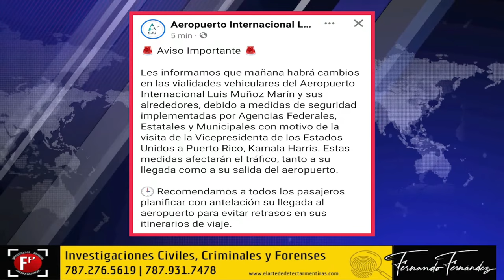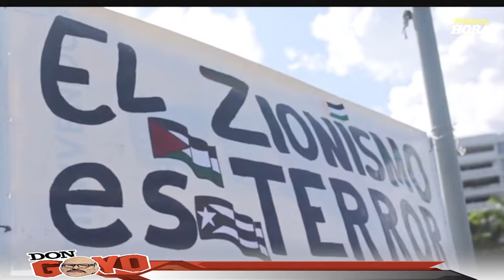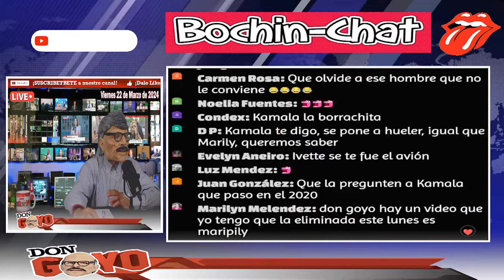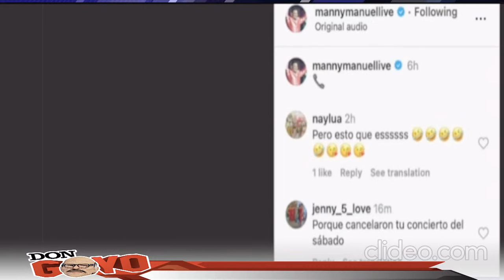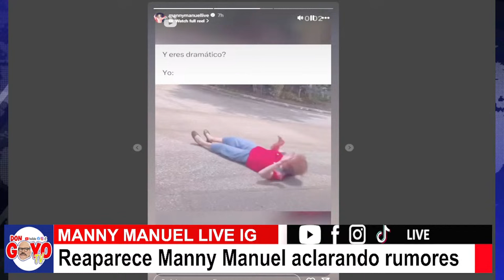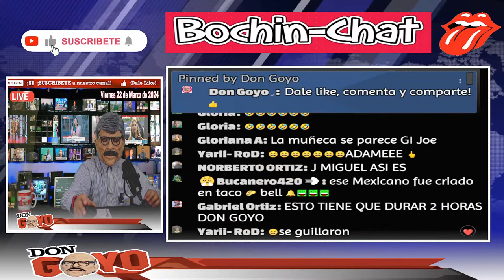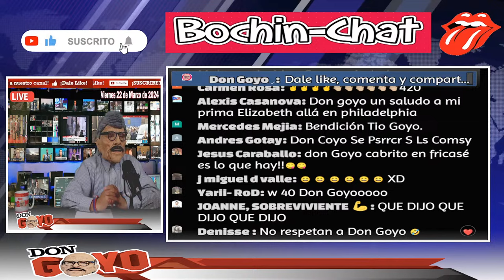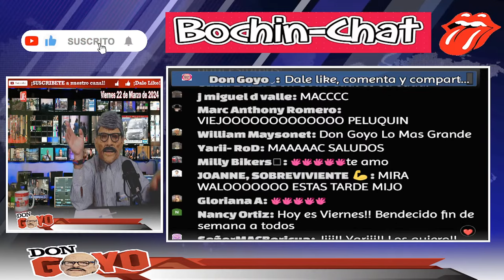Manny Manuel tiene otra recaída que lo aleja de las redes sociales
Gracias por estar aquí, en este video estaré hablando de los siguientes temas:

1) Intro - 00:00
2) Kamala Harris llega a PR - 02:58
3) Protestas ante la llegada de Kamala - 09:55
4) MVC tienen culpa de la descalificación de candidatos - 20:46
5) Kate, princesa de Gales, anuncia que tiene cáncer - 27:48
6) Manny Manuel tiene otra recaída - 34:14
7) Lisha Ramón Mejías vuelve a realizar LIVES en su facebook - 41:56
8) Quieren a Maripily fuera de LCDLF 4 - 45:53
9) Bochinchat - 53:11

¡No esperes más uneté a nuestra comunidad de chismosos!